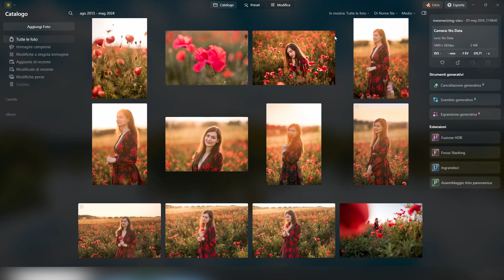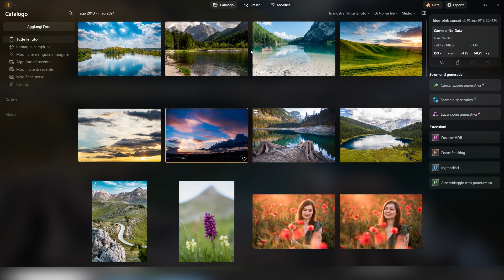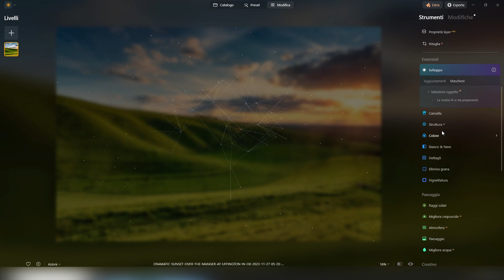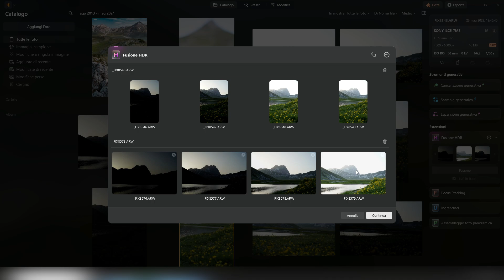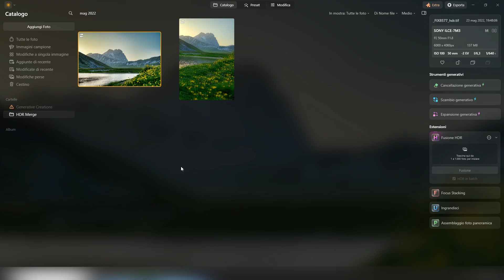Novità di Luminar Neo - Maggio 2024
Piccolo e veloce aggiornamento sulle ultime novità di Luminar Neo!

Questo software ha rivoluzionato l'editing fotografico, offrendo strumenti basati sull'intelligenza artificiale che hanno reso Luminar Neo il software preferito da fotografi e appassionati di editing in tutto il mondo.🌍

🌼🌸🌻 OFFERTA LUMINAR NEO! 🌼🌸🌻
🎉 Approfitta degli sconti!
Clicca qui:
Inserendo il mio codice FEDE avrete anche un ulteriore 10% di sconto in più sul piano annuale, che aspettate, è praticamente regalato!